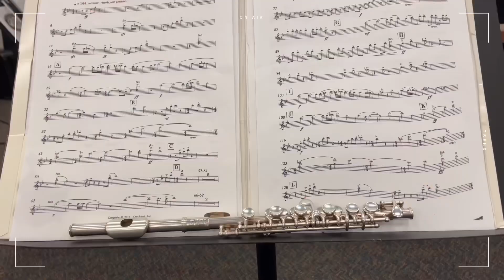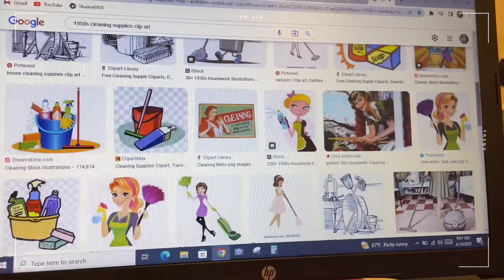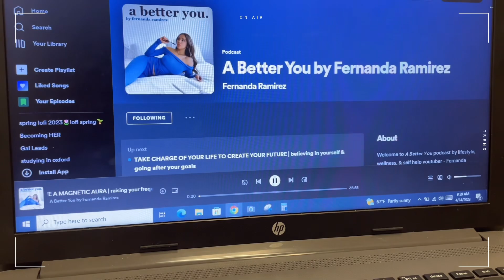Sports/Spring day 🌱🎾|| mini vlog, volunteering, tennis, friends 🎧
Hello guys! Todays video is kind of all over the place. I couldn’t really choose a title. I’m going to post more Spring/Summer content. I hope you enjoy the video and have a good day! 🎀

›*:ꔫ:*+ﾟ FAQ ›*:ꔫ:*+ﾟ
grade:10
height: 5'0
camera: iPhone 12
editing software: vllo, capcut, and phonto

🦢 MUSIC 🦢
HOAX - Indian Summer
HOAX - western medicine
HOAX - Moon Moon Baby